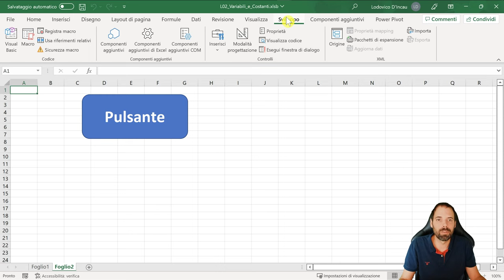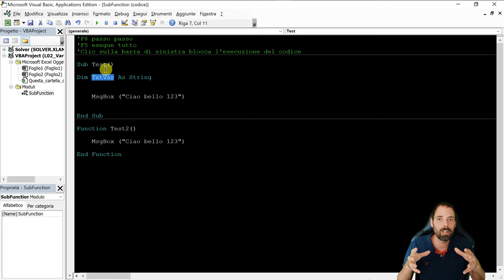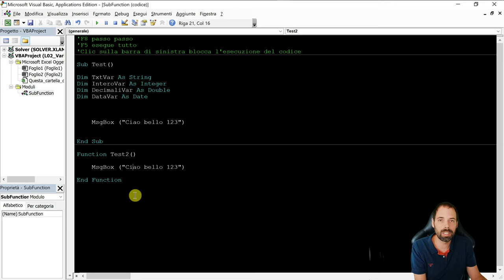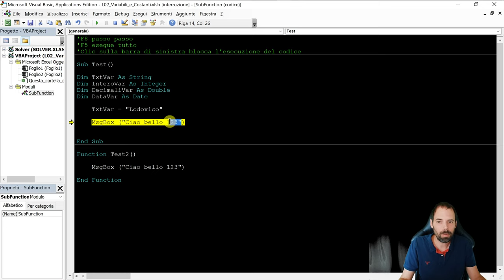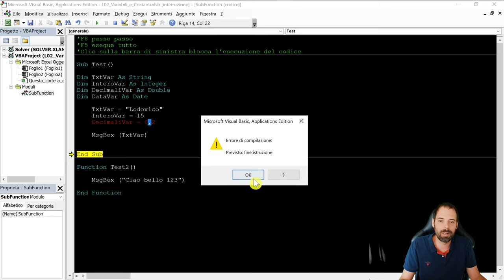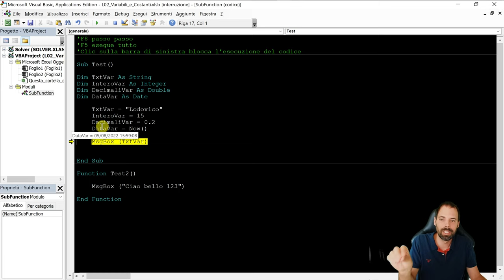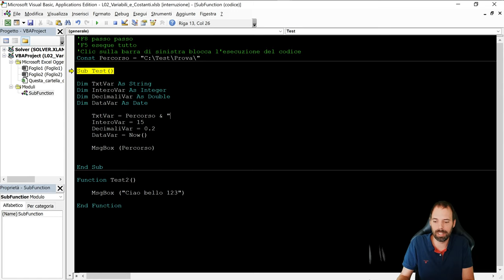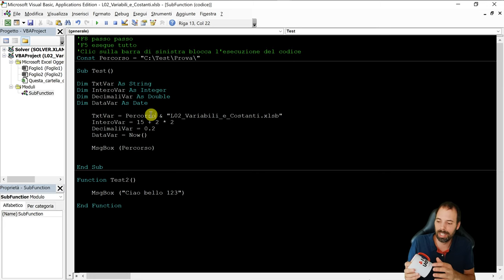VBA Base - Variabili e Costanti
02^ Lezione
In questo video comprenderemo cosa sono le variabili, le costanti e come si valorizzano/usano.

Capitoli della Lezione:
00:00 Introduzione
00:57 Dichiarare una Variabile
02:51 Come valorizzare le variabili
06:43 Come dichiarare una costante
07:33 Come utilizzare le costanti
09:18 Saluti